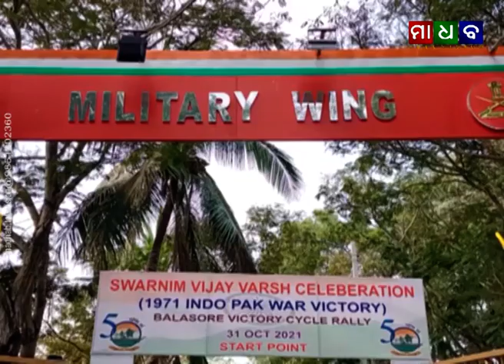ମାଧବ ନ୍ୟୁଜ - ସ୍ୱର୍ଣିମ ବିଜୟ ବର୍ଷ ପାଳନ ଅବସରରେ ଆଇଟିଆର ଓ ପିଏକ୍ସଇ ପକ୍ଷରୁ ଅନୁଷ୍ଠିତ ହେଲା ସାଇକେଲ ରାଲି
Madhab News - Cycle Rally at Balasore by ITR & PXE to Celebrate Swarnim Vijay Barsh - 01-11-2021